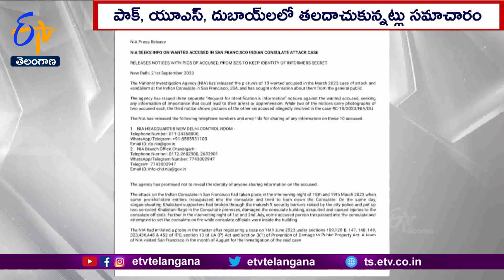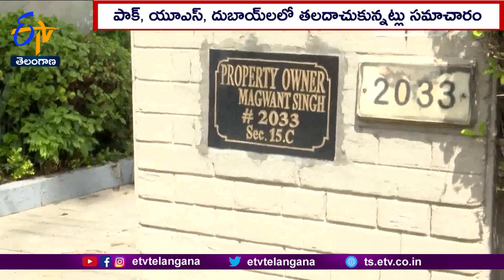NIA Seized Khalistan Terrorist Assets | ఖలిస్తాన్ ఉగ్రవాదుల ఆస్తులను స్వాధీనం చేసుకున్నఎన్ఐఏ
ఖలిస్థాన్  ఉగ్రవాదులపై భారత ప్రభుత్వం కఠిన చర్యలకు ఉపక్రమించింది. దేశం వెలుపల ఉంటూ ప్రత్యేక ఖలిస్థాన్ ను కోసం కార్యకలాపాలు నిర్వహిస్తున్న ఉగ్రవాదులకు భారీ షాక్  ఇచ్చేందుకు సిద్ధమైంది. ఇప్పటికే కెనడాలోని ఓ కీలక ఖలిస్థాన్  ఉగ్రవాదికి చెందిన భారత్ లోని ఆస్తులను జప్తు చేసిన కేంద్ర దర్యాప్తు సంస్థ NIA.. ఇప్పుడు మరో 19 మంది ముష్కరుల జాబితాను సిద్ధం చేసింది. వీరంతా పాక్ తో పాటు మరికొన్ని దేశాల నుంచి కార్యకలాపాలు సాగిస్తున్నట్లు సమాచారం